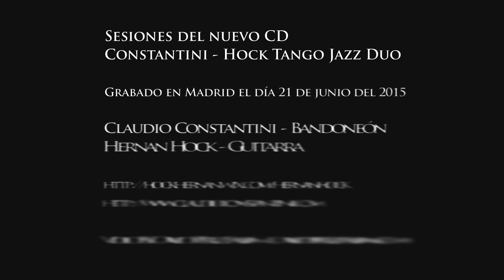Constantini y Hock " Stella by starlight " Victor Young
Constantini - Hock Tango Jazz Duo
Sesiones del nuevo CD Constantini Hock Tango Jazz Duo
Claudio Constantini - Bandoneón
Hernan Hock - Guitarra
Grabado en Madrid el dia 21 de junio del 2015
Video Producido, realizado y dirigido por David Pérez Fabián